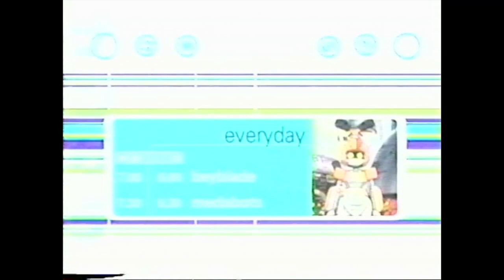Beyblade Promo on ABC Family from 2002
ABC Family commercial for Beyblade.  Recorded on VHS during an ABC Family commercial break in 2002.